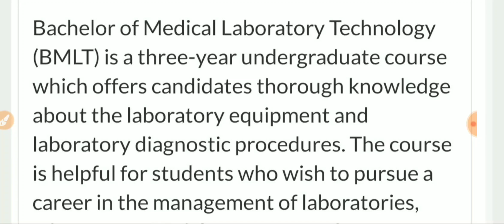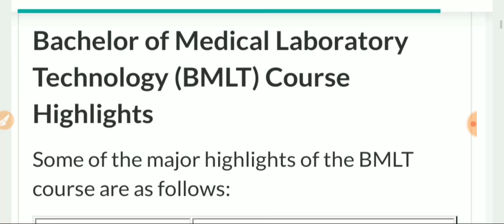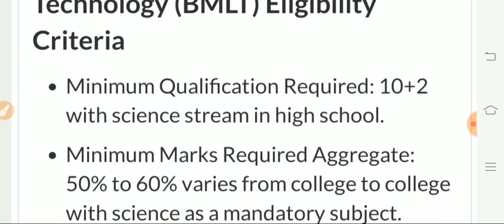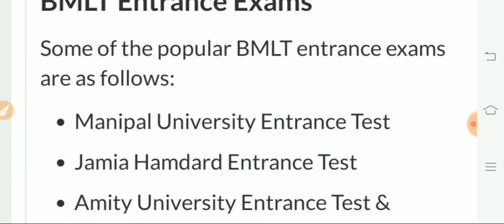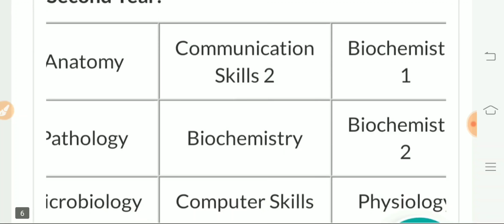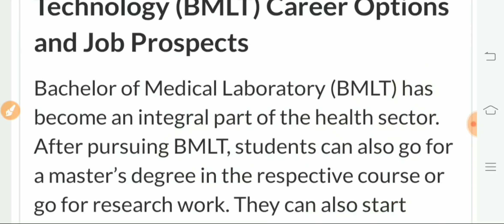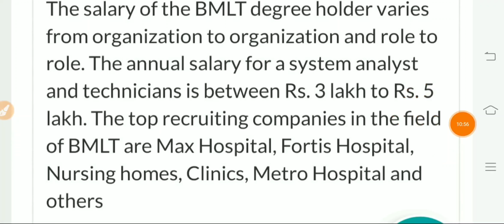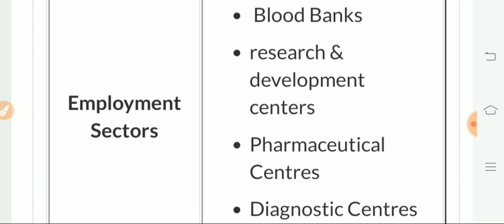bmlt course full jankari 2020-2021/what is paramedical bmlt course